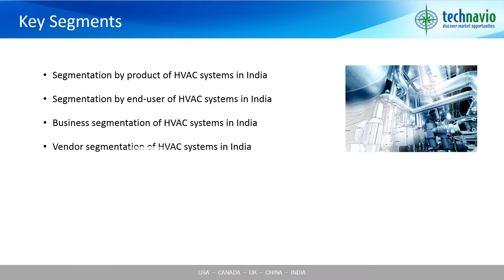HVAC Systems in India 2015-2019 - Market Study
HVAC systems help in maintaining air quality in residential and commercial establishments by adequately ventilating and filtering it, and ensuring thermal balance. Significant policies on refrigerant use, stringent and eco-friendly norms, safety pre-requisites, advances in technology, and efficient use of products and services have influenced the market players to improve their business strategies and product offerings. These factors in turn play a significant role in creating a pertinent demand for efficient HVAC system.